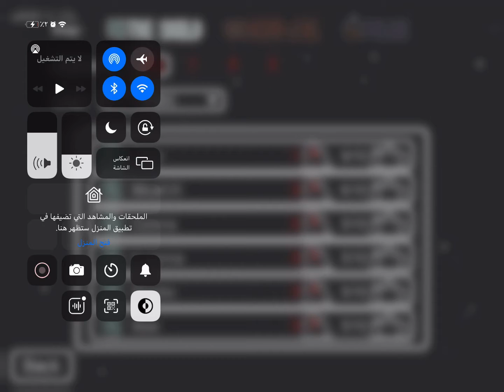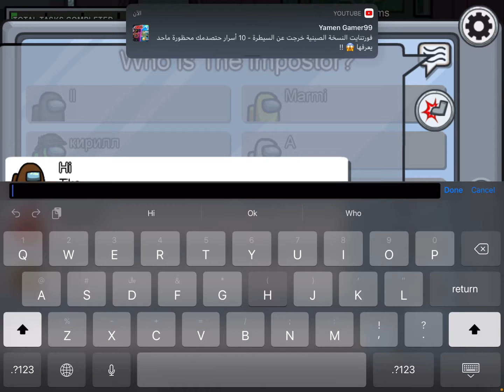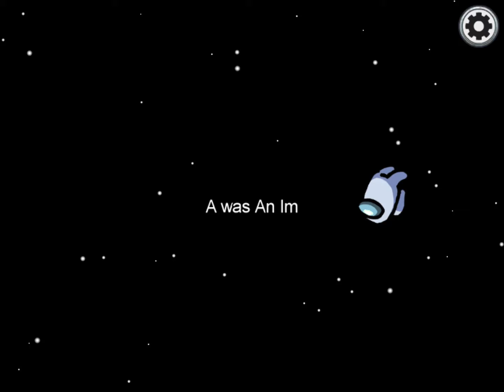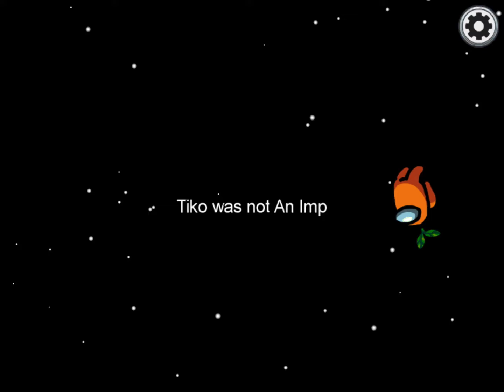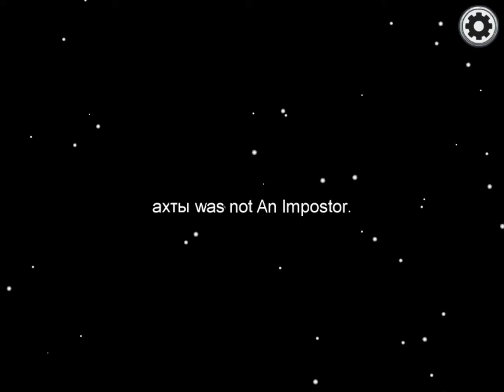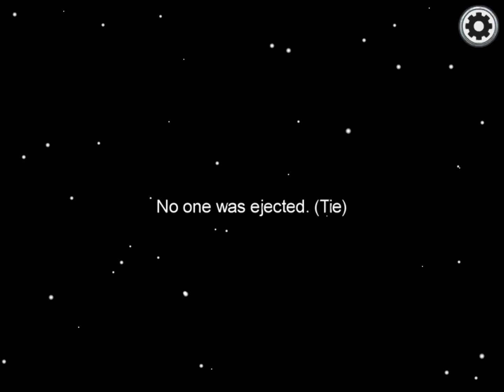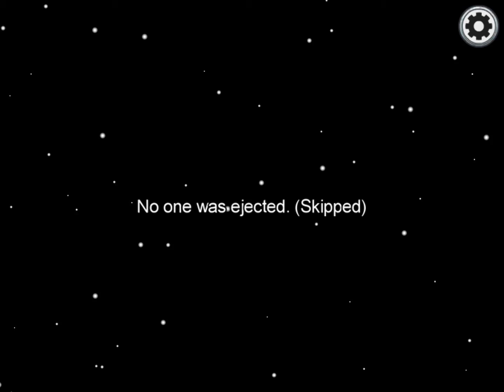جلد ولا منوبة | Among us